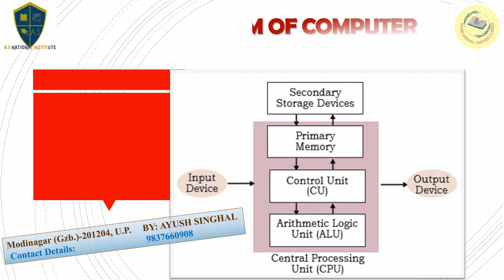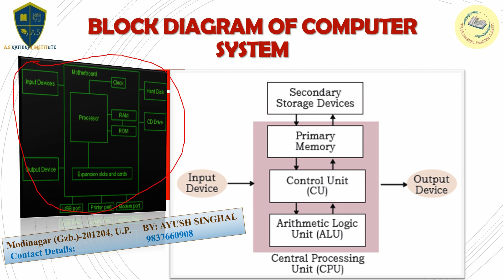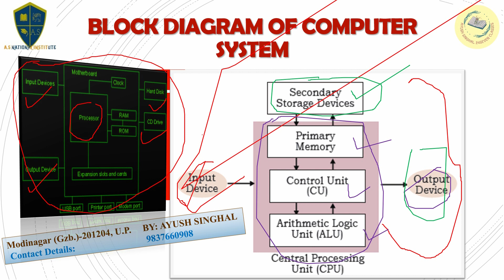Block Diagram of Computer System|| Computer mein block diagram kya hota hai|| Block diagram explain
This video is especially designed for Class XI students of CBSE Board.
In this video you can learn the concepts of Chapter-1 Computer System.

This video i.e., Lecture-1 covers the following topic of Chapter-1
Block Diagram of Computer System based on NCERT Book.

The Syllabus details video for session 2023-24 is already uploaded.. can be accessed by the following

Updated/Latest NCERT Book Chapter-1 Computer System for Session 2023-24 in Pdf Form can be downloaded from the

Chapter-1 Computer System Notes in Simple Language of Lecture-01 for Session 2023-24 in Pdf Form can be downloaded from the

Thanks & Regards
Ayush Singhal
(A.S National Institute)